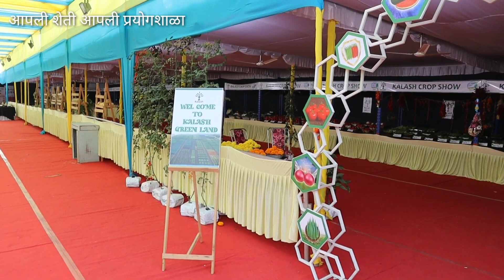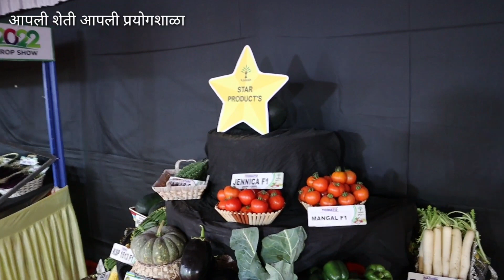अविश्वसनीय भाजीपाला प्रदर्शन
आपली शेती आपली प्रयोगशाळा
कलश सिड जालना यांनी आयोजित केलेले भाजिपाला प्रदर्शन.